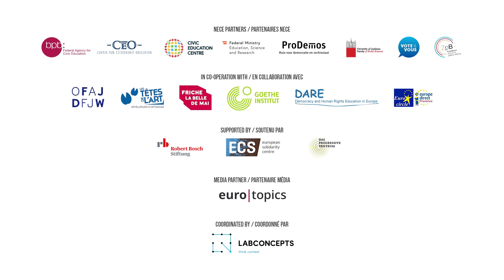NECE2018 Marseille - Basil KERSKI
Basil KERSKI
Director | European Solidarity Centre

Credits :
Filmmaking : Luc Sarlin l Editing : Clémentine Giovannetti l Producer : Les Têtes de l'Art - Boulègue TV
Translation : volonteers from the association Eurasianet